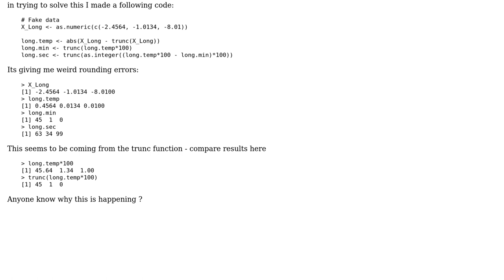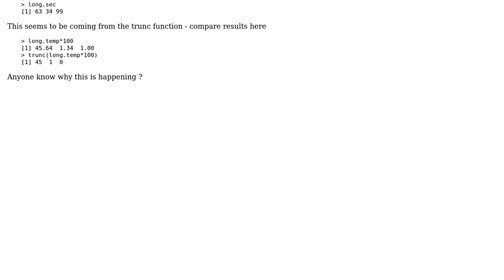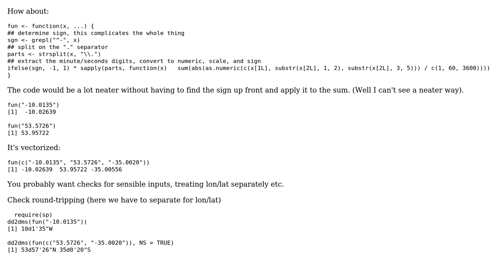GIS: converting coordinates from unusual DMS format to decimal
With thanks & praise to God, and with thanks to the many people who have made this project possible! You are responsible for your own actions.